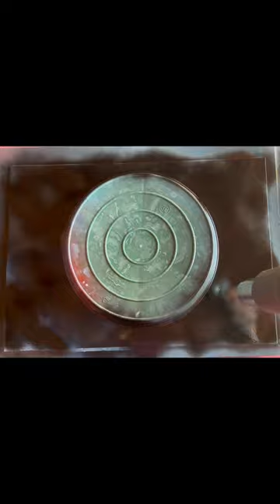Spray Paint Art Short 4